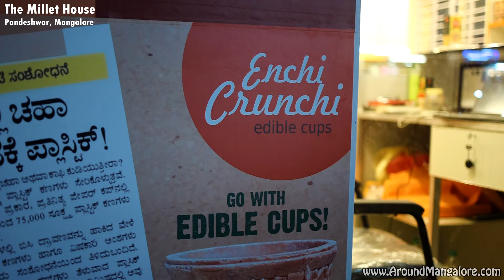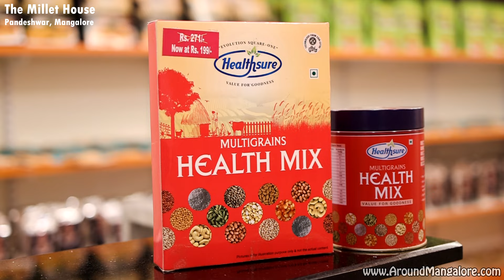The Millet House - Edible Cups - Millet Products - Pandeshwar, Mangalore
The Millet House

Edible Cups - Millet Products

K2 Habitat,
Near Fiza by Nexus Mall,
Pandeshwar,
Mangalore